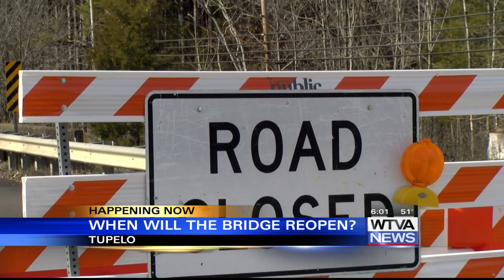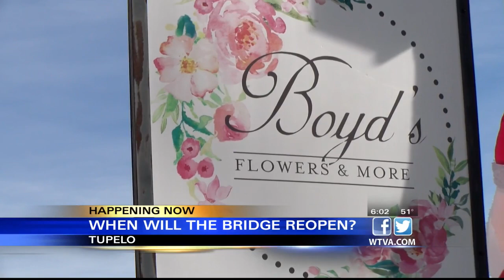Reaction: Business owners react to bridge closure